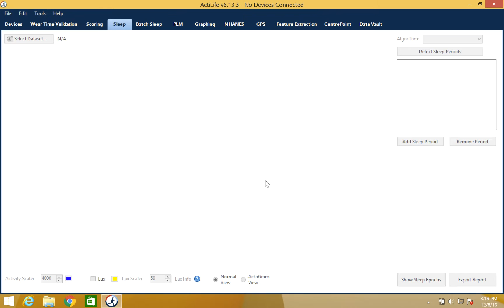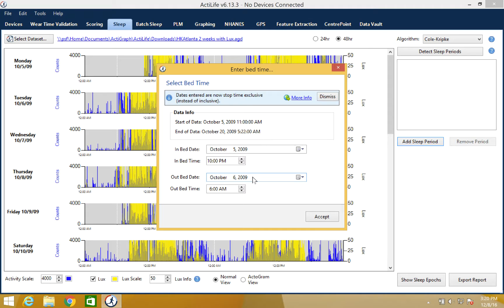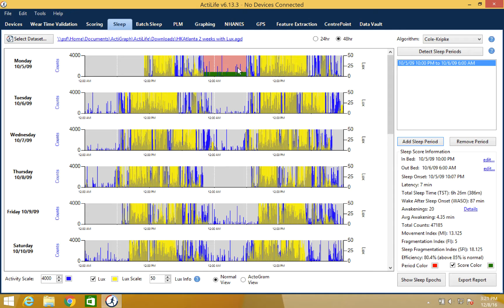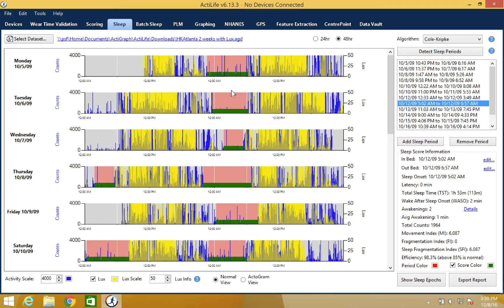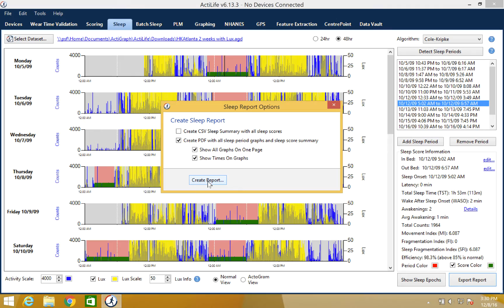Sleep Tab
This video covers the Sleep Analysis tab in ActiLife.